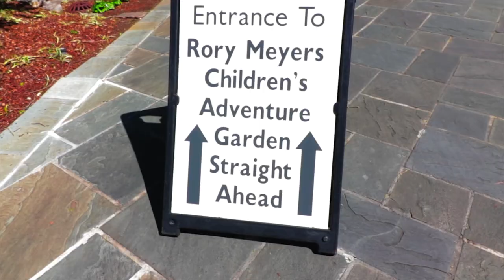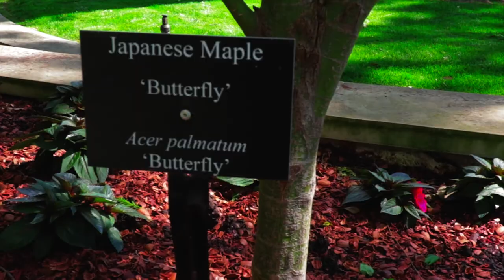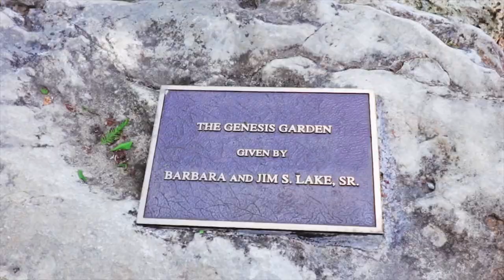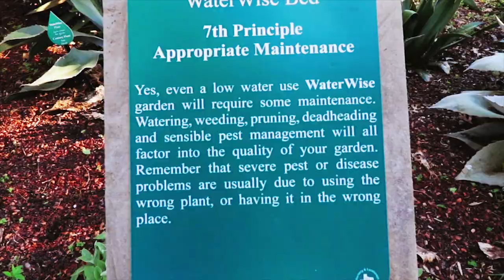Cuộc Sống ll Đi Công viên My ll Dallas Arboretum and Botanical Garden 2017 P2. Vlog [A3].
đây là một trong 10 điểm tham quan hàng đầu ở Dallas.

The arboretum is a series of gardens and fountains with a view of the lake and the downtown Dallas skyline. The majority of the grounds were once part of a 44-acre (18 ha) estate known as Rancho Encinal, built for geophysicist Everette Lee DeGolyer and his wife Nell. Mrs. DeGolyer's interests included her extensive flower gardens. The DeGolyer Home is listed on the National Register of Historic Places. Since 1976, the DeGolyer estate has formed the largest portion of the Dallas Arboretum & Botanical Gardens. The addition of the adjoining Alex and Roberta Coke Camp estate increased the size of the grounds to sixty-six acres.

                    Vietnamese
Vườn ươm là một loạt các vườn hoa và đài phun nước với tầm nhìn ra hồ và đường chân trời Dallas. Phần lớn diện tích đã từng là một phần của một khu đất rộng 44 mẫu (18 ha) được biết đến với tên Rancho Encinal, được xây dựng cho nhà địa vật lý Everette Lee DeGolyer và vợ ông Nell. Các mối quan tâm của bà DeGolyer bao gồm những khu vườn hoa rộng lớn của bà. Trang chủ của DeGolyer được liệt kê trong Danh bạ Địa điểm Lịch sử Quốc gia. Từ năm 1976, bất động sản DeGolyer đã thành lập phần lớn nhất của vườn ươm và vườn bách thảo Dallas. Sự bổ sung của khu đất liền kề của Alex và Roberta Coke Camp tăng kích thước của căn cứ lên sáu mươi sáu mẫu Anh.

Have fun  coi cho vui

Chân thành cảm tạ bạn đã đến kênh của Andy Nguyen Cuộc sống mỹ.
Bất kỳ câu hỏi hoặc ý kiến? Để nó bên dưới và minh sẽ trả lời.